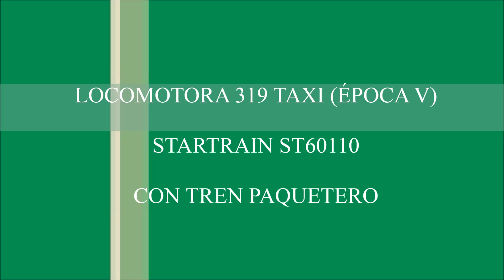RENFE en escala N. 319 taxi con tren paquetero de época V.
Locomotora 319 en decoración taxi (época V) con un tren paquetero.

Locomotora: Startrain.

Vagones: Arnold, Electrotrén  y Graham Farish